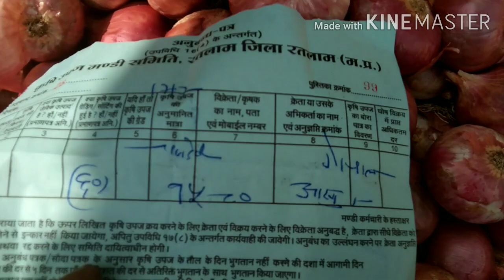रतलाम मंडी प्याज लहसुन और नए सोयाबीन का आज का भाव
प्याज और लहसुन के भाव आज के रतलाम मंडी और नामली मंडी के

vedio queries
live लहसुन के भाव | namli mandi lahsun bhav aaj ka

प्याज का भाव रतलाम मंडी | ratlam mandi bhav live onion price today
रतलाम नामली मंडी लहसुन प्याज और सोयाबीन के भाव आज के देखिए ‎@mandi bhav india news  प्याज में तेजी आज

(note. मंडी की ऑफिशियल रिपोर्ट)
नामली मंडी लहसुन और सोयाबीन के भाव आज के ‎@mandi bhav india news
video tutorial:-

लहसुन और सोयाबीन के भाव
नामली मंडी
 रतलाम मंडी

प्याज आयात निर्यात नीति मैं परिवर्तन, क्या अगस्त में प्याज में आएगी तूफानी तेजी

रतलाम मंडी भाव namli mandi bhav सोयाबीन के भाव लहसुन और  भाव लहसुन में तेजी